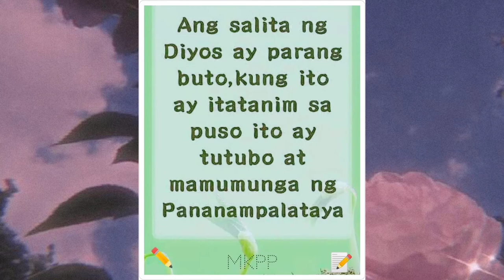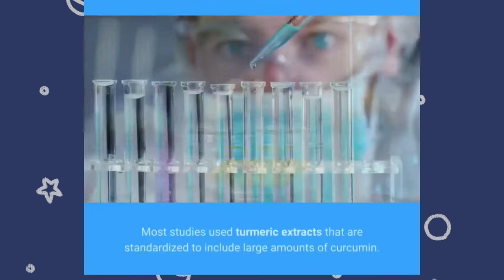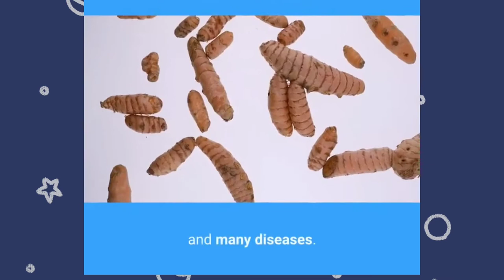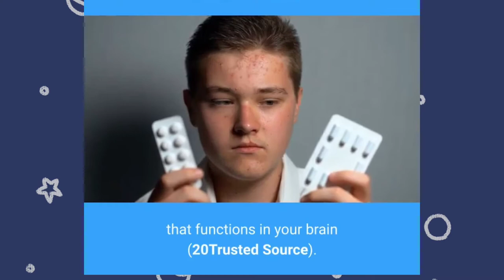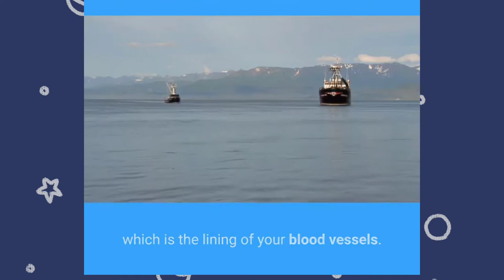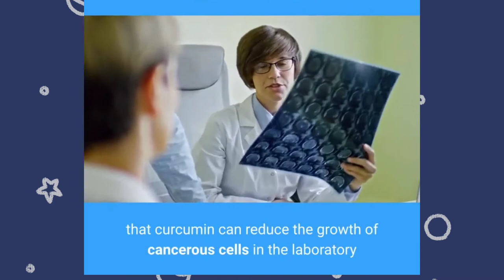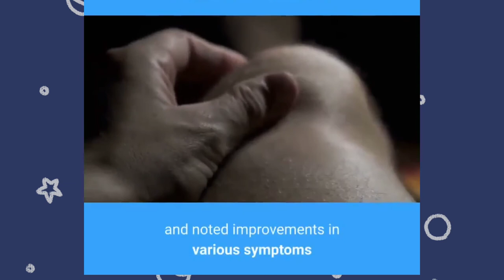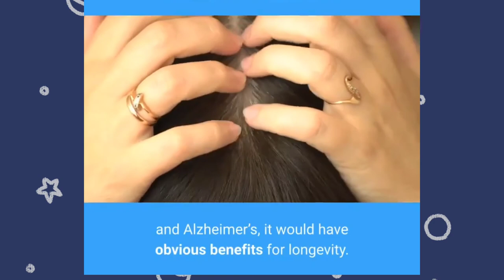10 HEALTH BENEFITS OF TURMERIC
Health tutorial